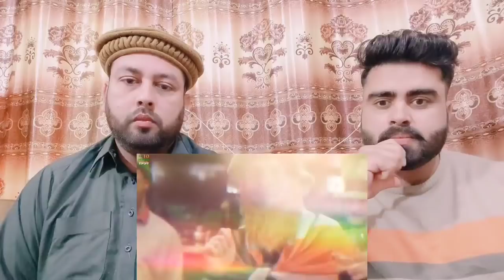What these 10 Countries think of India | दूसरे देश भारत के बारे में क्या सोचते हैं? | pak react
.credits.

     Mubashir:- Mubashirktk007
Muddasser:- muddasser5